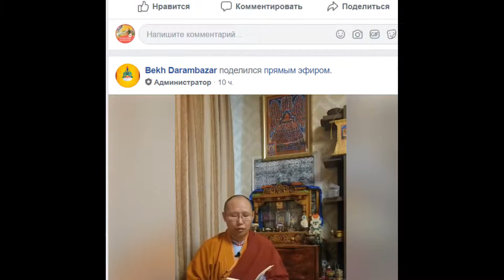ИТГЭЛИЙН БЯСАЛГАЛЫН ХӨТӨЛБӨР-ийн тайлбар-5,6.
ЛАМТАН БАГШ Б.ДАРАМБАЗАР
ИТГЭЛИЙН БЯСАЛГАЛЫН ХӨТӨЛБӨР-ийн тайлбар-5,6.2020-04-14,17